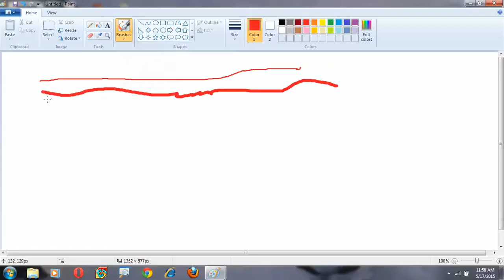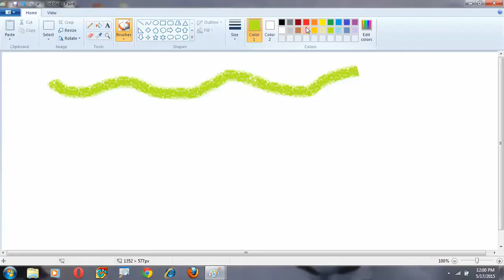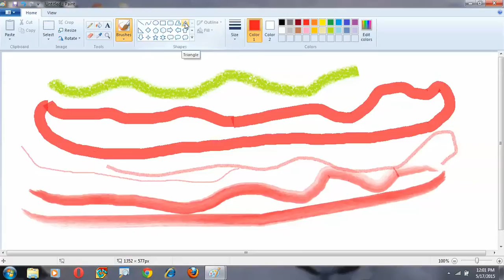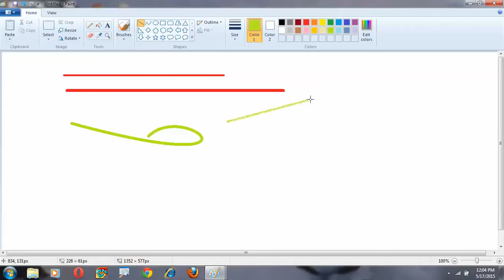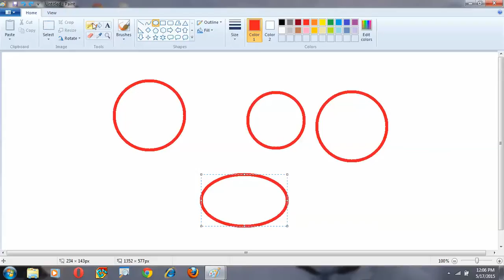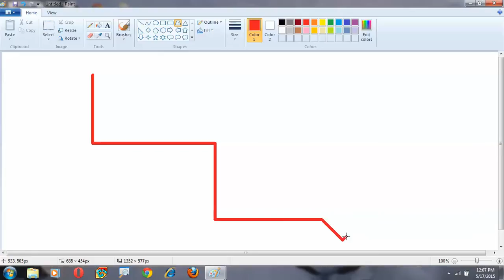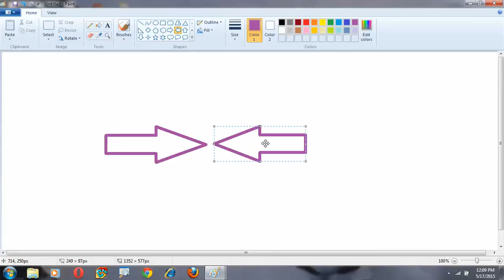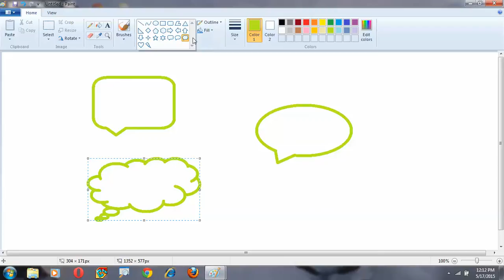06 shapes in paint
This video tells you about shapes in Ms-paint